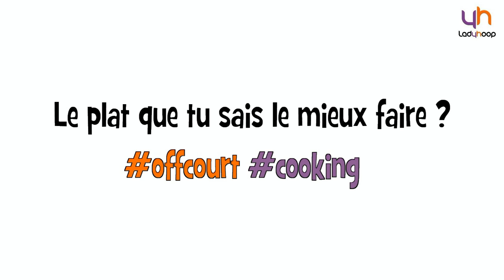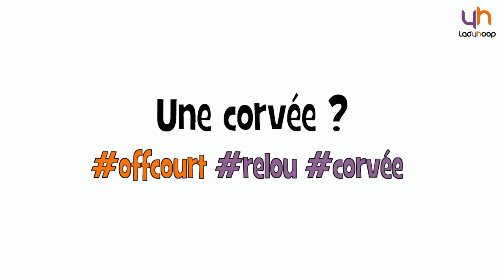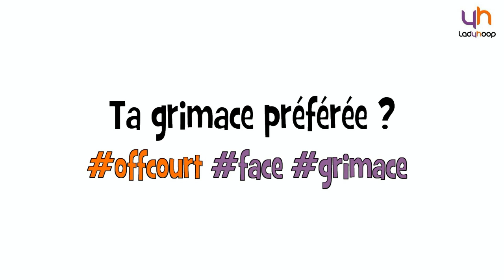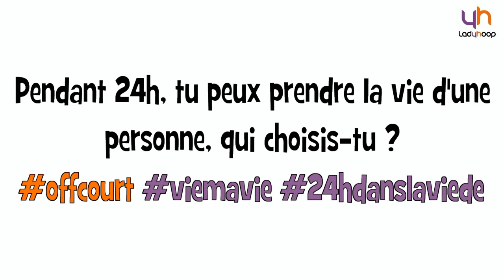Ladyhoop - Off Court : Emilie Gomis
Retrouvez la nouvelle rubrique de Ladyhoop : Off Court. Les joueuses LFB se confessent sans tabou (et en rythme). Emilie Gomis nous parle de son mafé.